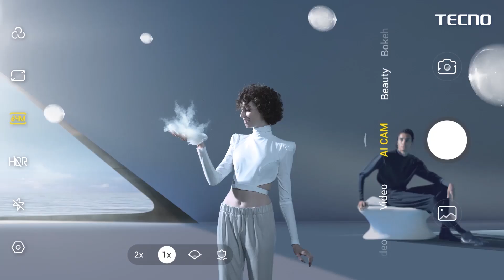DIRECTOR JOWZEEY afunguka kuhusu KUROGWA mpaka KUPOOZA MIGUU/ Kuacha kufanya Kazi na NANDY